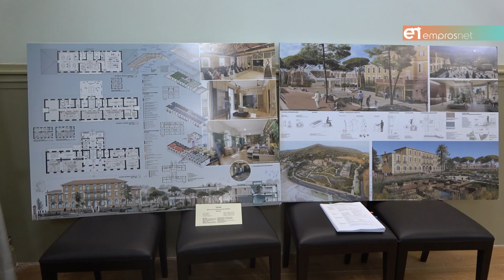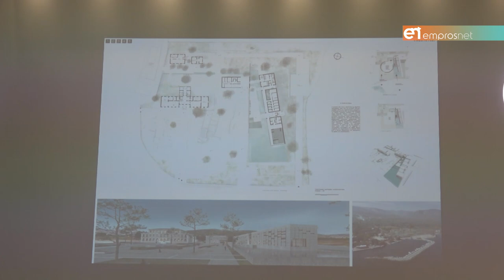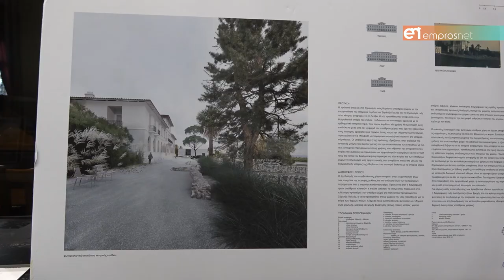18 προτάσεις για τον Αρχιτεκτονικό Διαγωνισμό του ΣΑΡΛΙΤΖΑ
Πρώτο Βραβείο στην πρόταση των Τασούλη – Ιστατιάδη- Αποστολόπουλου – Μερτζανίδη